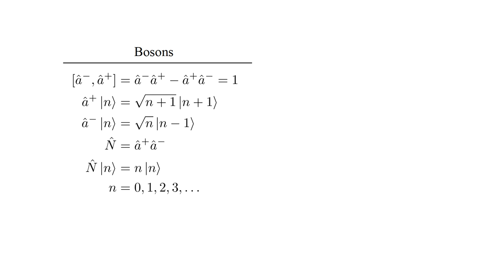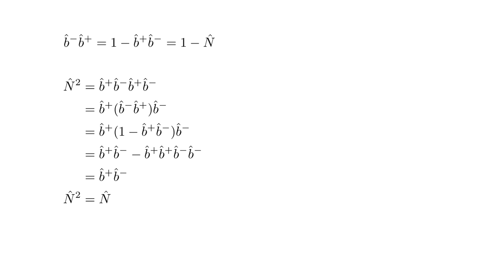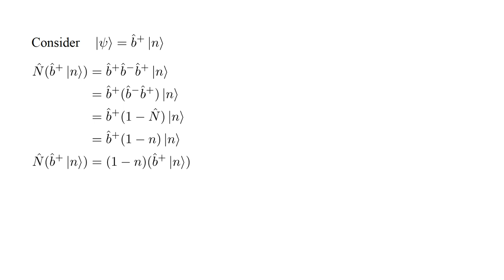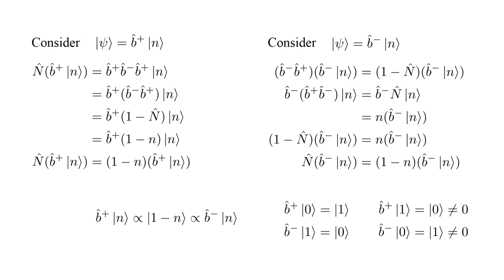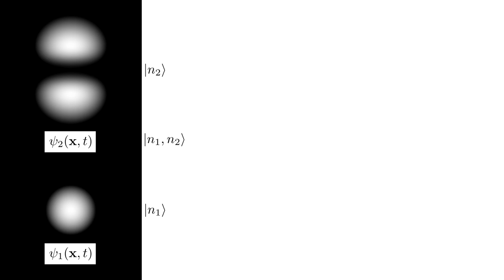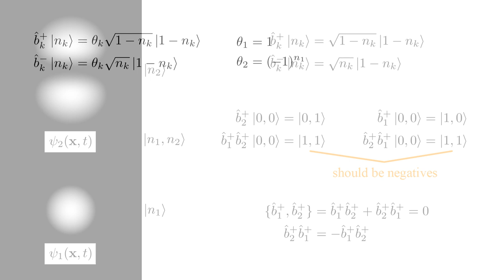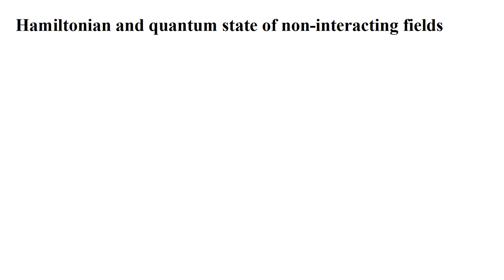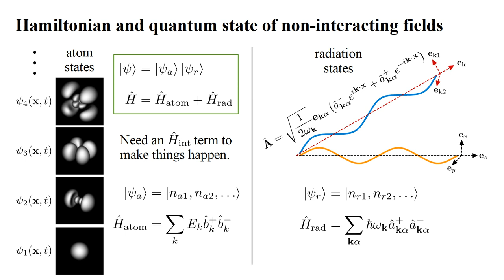Quantum Field Theory 4b - Second Quantization II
We work out the details of the fermion creation and destruction operators and summarize the quantum field theories of photons and electrons we have developed so far.

This video borrows from Chapter 4 of A Pedestrian Approach to Quantum Field Theory by Edward G. Harris (ISBN-13: 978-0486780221).